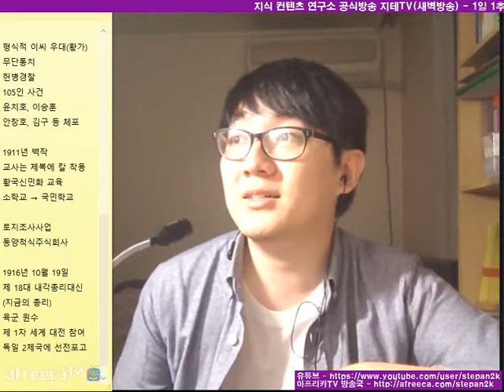데라우치 마사타케 이야기 2015 Ver. | 지테TV 사심 史心 역사 17화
제 3대 한국 통감이자 제 1대 조선 총독으로 한일 합병에 관여한 국권 강탈의 원흉 데라우치 마사타케 총독 사망일(11월 3일).

다른 날에 비해 유난히 말이 빠른 모습을 보이는 지식테이너.

지식테이너 김승훈 페이스북 페이지(Facebook Page)

지식테이너 김승훈 아프리카TV 방송국(AfreecaTV)